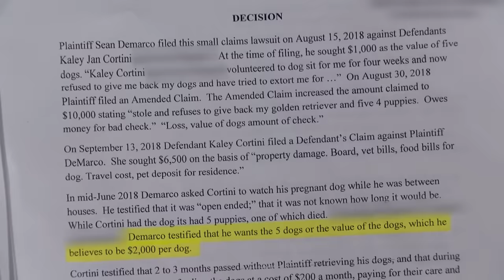Who Gets the Golden Retriever? | Part 4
Sean claims Kaley took his car without permission so he reported it stolen.